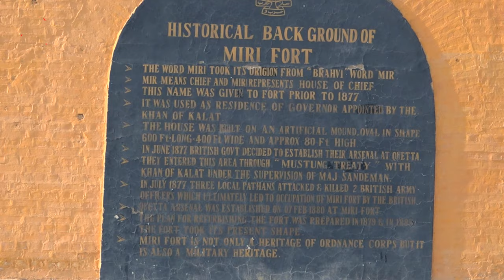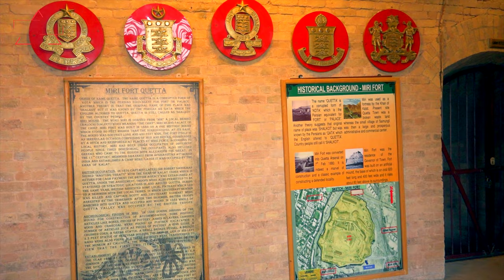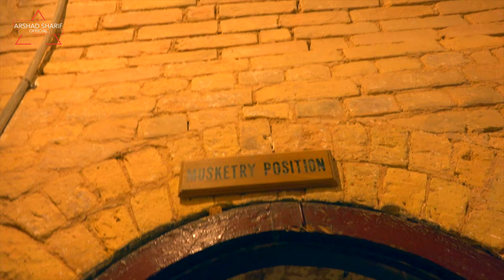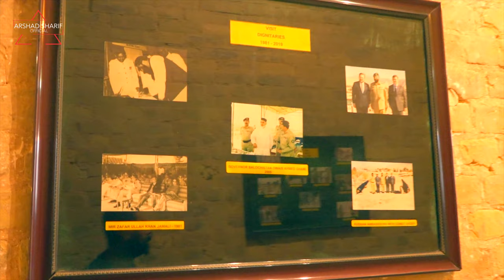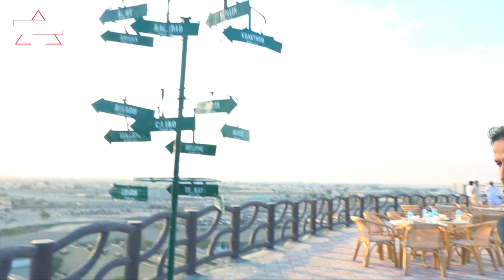HISTORICAL MIRI FORT QUETTA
THE MIRI FORT QUETTA
ORIGIN OF NAME: The name Quetta is anglicised from KOTA a Persian word used for fort.
Another theory is the original name of place was SHALKOT but it was known by the Persian as QATA which the English altered to Quetta. Quetta is still called as SHALKOT by country people.
GENERAL DESCRIPTION
The mound has a dimension of 600 long 400' wide and rises above the ground to approx 80. The fort itself is an irregular octagon built in usual frontier style of mud and bricks surrounded by a moat (ditch) and reinforced at places by fencing. In its centre rises MIRI pre historic MOUND standing from immemorial times. The word MIRI is derived from
MIR (THE CHIEF) a BRAHVI word and the MIRI means PLACE OF CHIEF.
General impression is that MIRI was occupied by constant successions of people from time immemorial including GREEKS who came with ALEXANDER THE GREAT. With the toll of time the MIRI still stands in its gigantic manner carrying on its shoulders history of ages.
EARLY OCCUPATION
Mehmood Ghaznavi in the 11th century attacked INDIA and made a camp here which took the shape of MIRI in due course. Later it was occupied by the KHAN OF KALAT.

BRITISH OCCUPATION
In 1876 Capt (Later Sir) Robert Sandeman entered into a treaty called MASTUNG TREATY under which by virtue of certain payment BRITISH AGENCY was established in Quetta.
Troops were also permitted to be stationed on strategic trade and advantageous positions at Quetta. Sir Robert Sandeman was first agent to the viceroy. 3 Coys of 4th SIKH NFANTRY formed his escort. In the same year a small Detachment of British Troops marched into Quetta and occupied MIRI because of a skirmish between the British and the local Pathans as the British had arrested few Pathans which led to this skirmish in which Lt Hewson was killed. Capt Scott and Lt Kurdhart were arrested by tribesmen. In 1883 whole of Quetta Valley was occupied by British Troops.
ORIGIN OF MIRI ARSENAL
Quetta Arsenal was established on 7 Feb 1880 at MIRI.
 Later in 1883 a Fort was constructed.
The fort position which gave command over all entry points into Quetta Valley.
ARCHAELOGICAL FINDINGS OF MIRI were found in the lower strata of
Fort including a ring stone and jasper corn-crusher of pre-historic age and a bronze figure of HERCULES high, holding in his left hand the skin of the nemean lion, was found embedded in hard clay which was shifted to Calcutta Museum by the British.